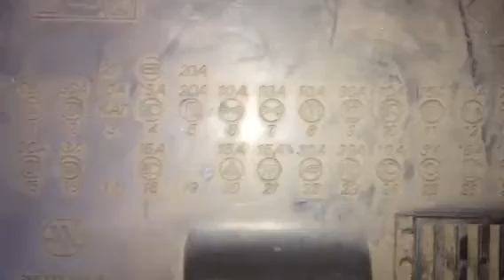Amperagem dos fusíveis/ não altere jamais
Neste vídeo falo da amperagem dos fusiveis automotivos que não devem ser alterada jamais galera , se vc alterar pode causar um problema ainda maior doque apenas uma queima de fusiveis ...confira no vídeo , deixe o like e se inscrevam no meu canal abraços e boa